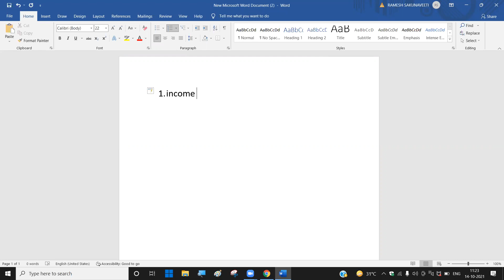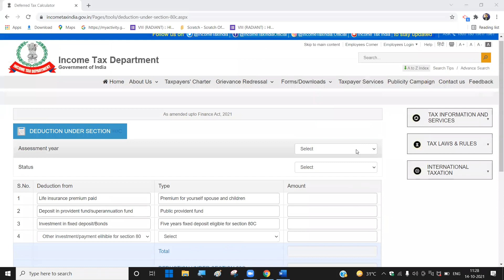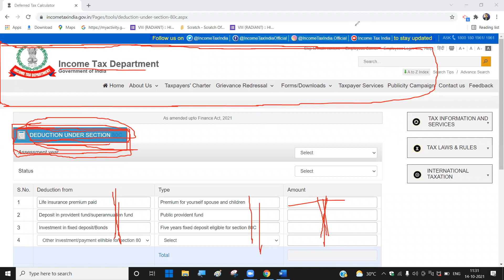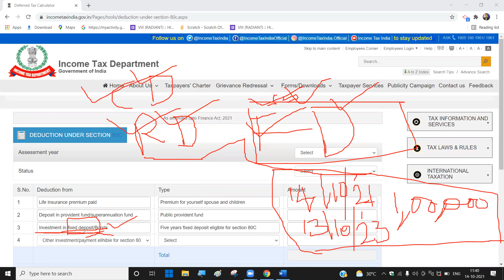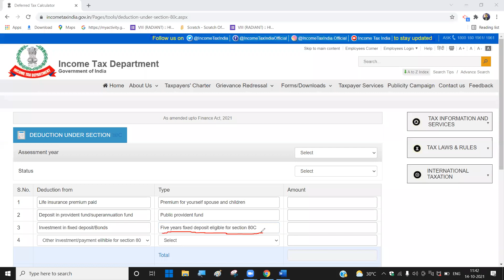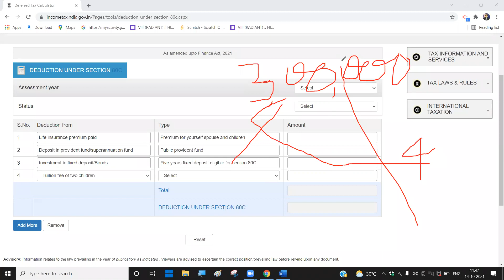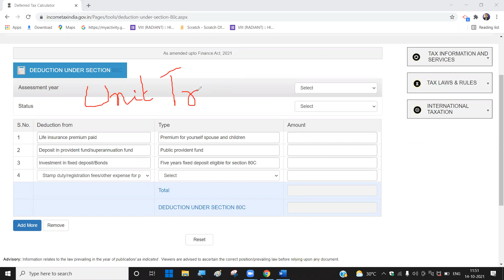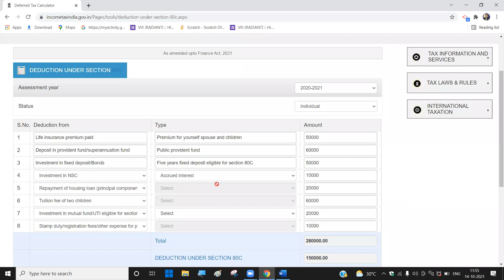42# INCOME TAX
INCOME TAX INCOME TAX IN TELUGU SECTION 80C DEDUCTIONS IN TELUGU SECTION 80C DEDUCTIONS RAMESH COMMERCE BCOM MCOM